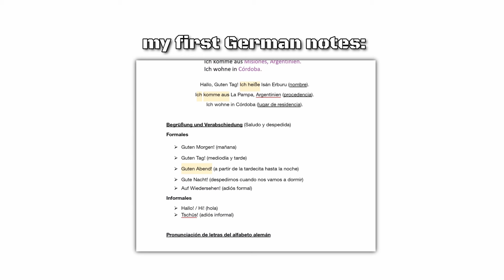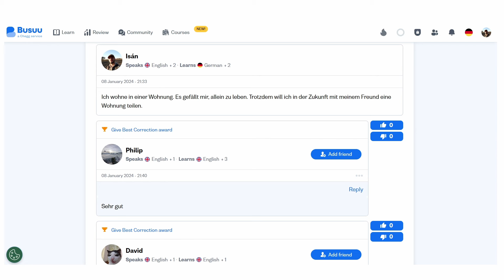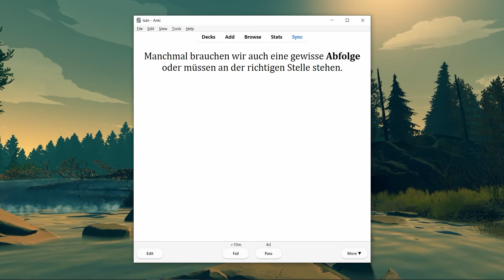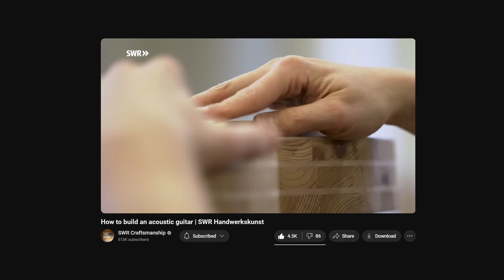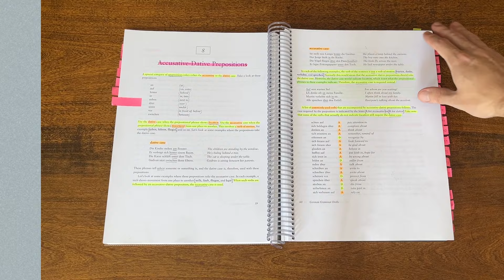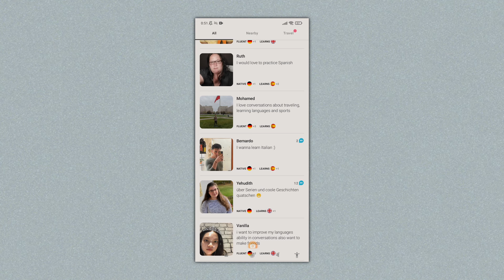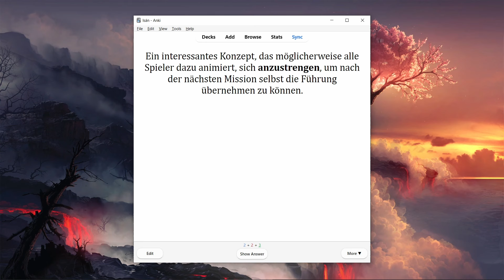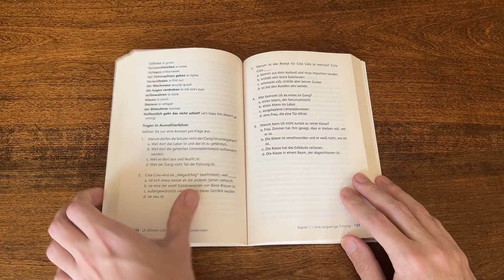1 Year of Learning German | My Experience and Future Plans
After a year of seriously studying German on my own, I've learned more about what I like to do and what I don't like to do. I also have clearer (but not too clear) goals for the coming year. In this video, I reflect on my German learning journey so far and think about what awaits me this year.

Let me know what your language learning goals for this year are!

📖 Sections:

0:00 Introduction
1:14 First encounters
1:57 Learning by myself
3:27 Busuu
4:23 Anki + sentence mining
5:40 Taking it easy
6:28 Comprehension improvement
8:02 Just like English
9:08 Starting a channel
10:24 The value of learning
10:48 2024 goals
11:11 #1 Comprehension
11:49 #2 Native content
12:18 #3 Output
13:32 More about comprehension
14:10 YouTube goals
14:29 New language?
16:50 Conclusion